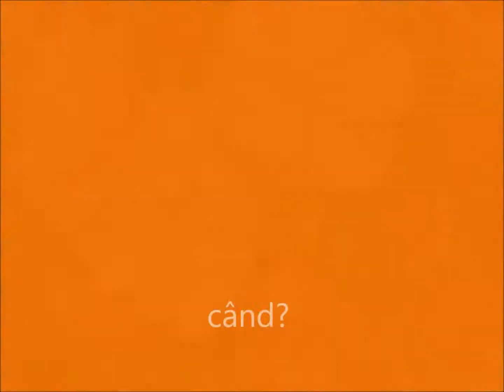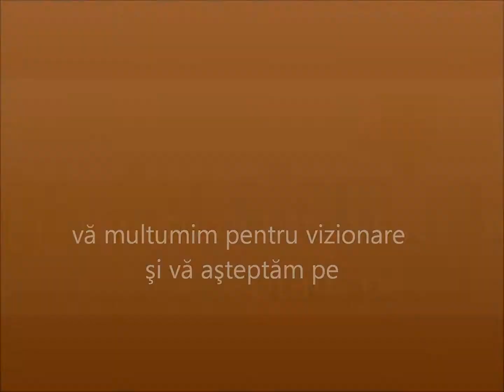plante ornamentale de primavara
Plante ornamentale de gradina, intr-o gama foarte variata, disponibile din 1 martie.
Vizitati magazinul on line pentru comenzi anticipate, ce urmeaza a fi livrate incepand de la aceasta data.

music credit Author: Abel Korzeniowski, title: Abdication